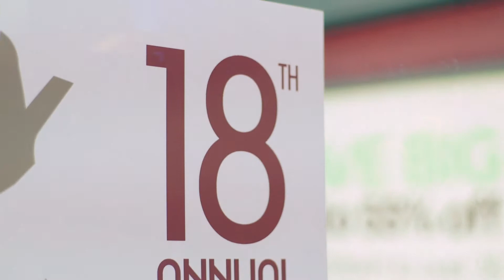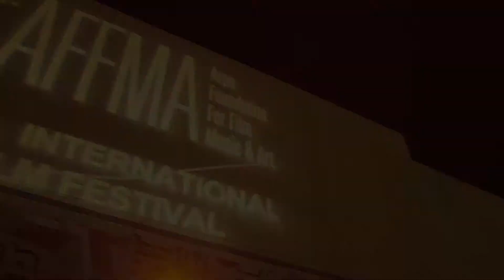Straw Dolls exclusive interview at Arpa Film Festival 2015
Straw Dolls cast & director exclusive interview at Arpa International Film Festival 2015